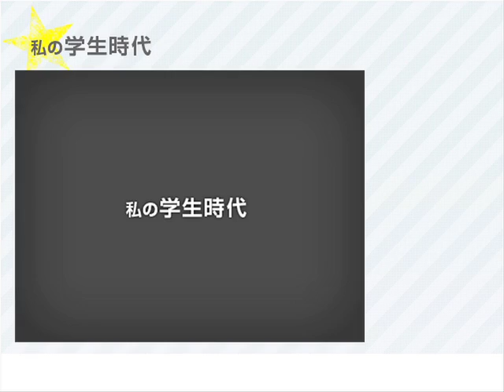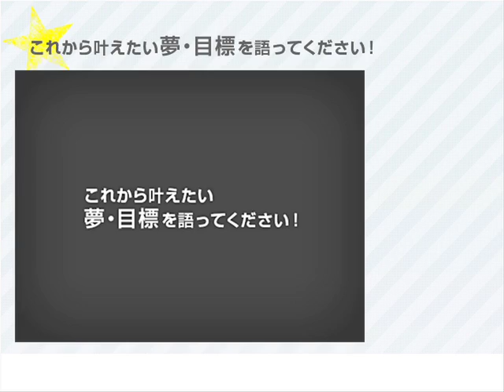日本大学生物資源科学部 卒業生紹介（生命農学科 ２）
活躍する卒業生を紹介します。